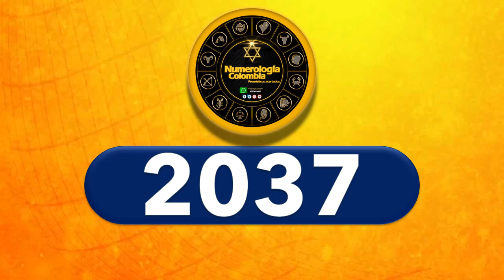Número caliente para hoy 26 de Agosto 2022 numerologíacolombia ✅🥇🔥💰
suerte numeros,
loteria numeros,
signos,
suerte,

Tarot,
esotérico,
tarot gratis,
lectura gratis,
cartas gratis,
horoscopo gratis,
numeros gratis,
predicciones,
vidente,
adivinacion,
horoscopo de hoy,
pale,
loteria
numerosGanar
LOTERIA
PREDICE
HOROSCOPO
NUMEROLOGIA
TAROT
LOTEKA
NEW YORK

Numerología Colombia.